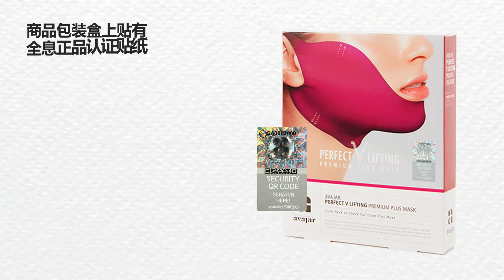AVAJAR美法扎Fresnel SWEBS真假产品验证视频 (Chinese)